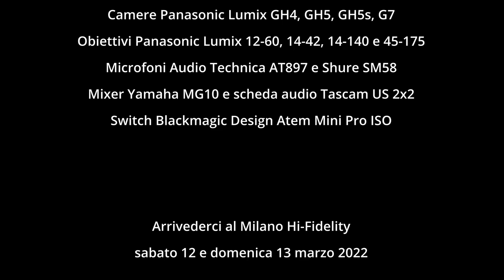Centro Musicale al Roma hi-fidelity 2021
Luca Di Brigida, responsabile del reparto HiFi e Video del punto vendita 'Centro Musicale' di Roma, illustra prodotti e soluzioni che sono protagoniste nelle due sale che sono state allestite al Roma Hi-Fidelity 2021 del 27 e 28 novembre, tra diffusori Q Acoustics e Polk Audio, elettroniche Denon, Marantz e Cambridge Audio, il Laser TV Hisense con schermo da 120" e tanto altro ancora.